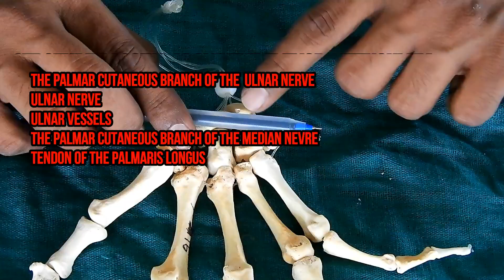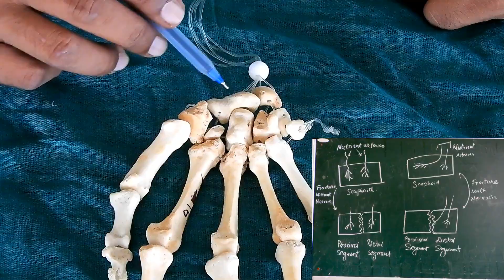Articulated Hand | Side determination | Parts and Attachments / Applied anatomy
The articulated hand is a complex and versatile structure comprised of various bones, including the carpal bones. The carpal bones, named for their arrangement in two rows, are crucial components of the wrist and contribute to the flexibility and stability of the hand. There are eight carpal bones, and here are their names and a brief description:

1. Scaphoid: The scaphoid is the largest of the proximal row carpal bones and serves as a bridge between the wrist and the thumb side of the hand.

2. Lunate: Positioned next to the scaphoid, the lunate helps form the wrist joint and provides support for wrist movements.

3. Triquetrum: This bone is located on the ulnar (pinky finger) side of the hand and aids in wrist joint stability.

4. Pisiform: A small, pea-shaped bone, the pisiform sits on the anterior (palm) side of the wrist and plays a role in wrist flexion.

5. Trapezium: Located at the base of the thumb, the trapezium forms part of the thumb's joint with the wrist and contributes to thumb mobility.

6. Trapezoid: Positioned next to the trapezium, the trapezoid participates in the thumb's range of motion.

7. Capitate: The largest carpal bone, the capitate is centrally located and provides stability and support to the wrist joint.

8. Hamate: The hamate is situated on the ulnar side of the hand and features a bony projection called the "hook of hamate." This hook serves as an attachment point for ligaments and tendons.

These carpal bones articulate with the bones of the forearm (the radius and ulna) and the metacarpal bones of the hand, creating a flexible and strong structure that allows for intricate hand movements and dexterity. Together, these bones enable individuals to perform a wide range of tasks, from gripping objects to intricate finger movements, enhancing the hand's functionality in various activities, including those of individuals like "Carole."

Do not forget to click on Bell icon and never miss the new video.